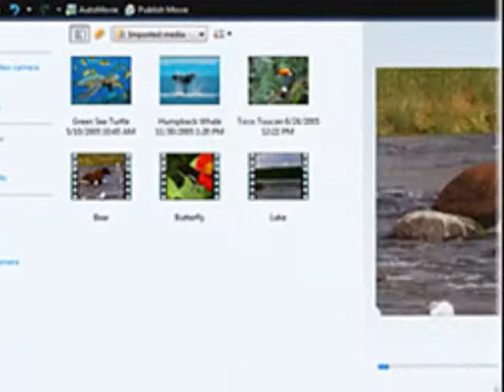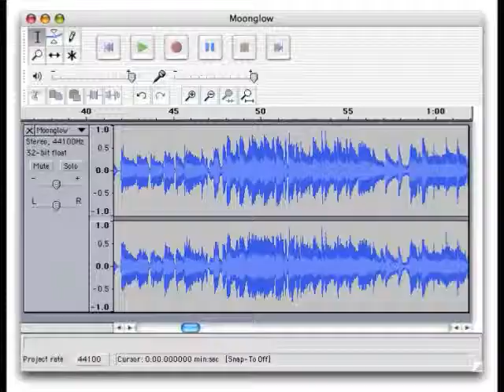Talleres de Casa Telmex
Estos son algunos de los talleres que he tomado en Casa Telmex Centro Histórico